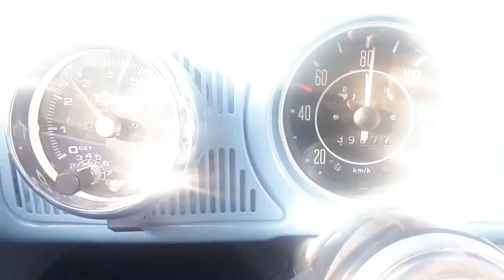Saakelin rötisijä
Sekaisin seokset kuin seinäkello.